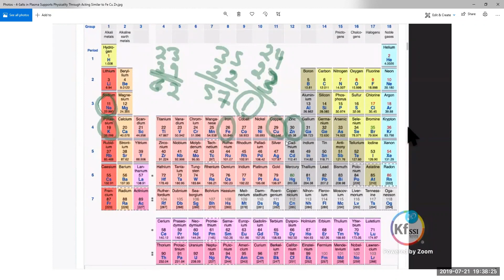HTKPVN #98 - Tom Tat KSW #281-284 (Giá trị của muối)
Tom Tat KSW #281-284